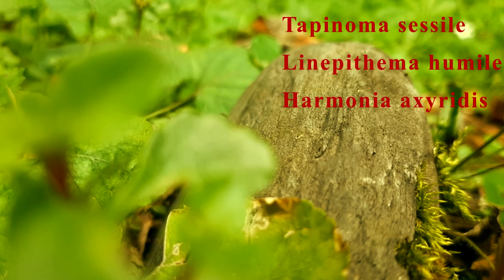თონო - დედამიწელები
ვიდეო/მუსიკა: თონო

როლებში:
Tapinoma sessile
Linepithema humile
Harmonia axyridis
Cercopis vulnerata
Apis mellifera
Panorpa communis
Amblytelus
Tetranychus urticae
Zygoballus rufipes
Roeseliana roeselii
Vespula germanica
Brachycera

კამერა:
Samsung S8+
Samsung A30

ლენტეხი-წყალტუბო
2020